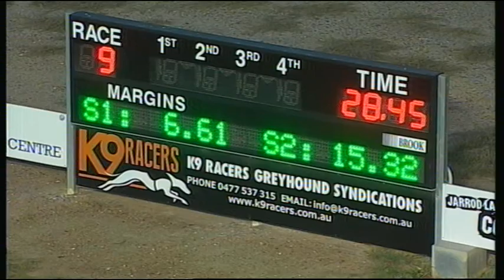BEN WED 16 MAY 18 R9